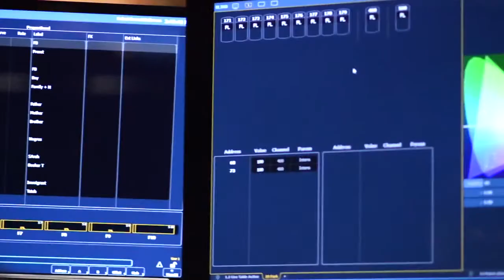Drama Program at Central Piedmont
Students in the drama program at Central Piedmont Community College study performance on stage and before the camera, and develop skills for behind the scenes.

Besides classroom instruction, the department provides students with opportunities to perform on stage in a variety of performance venues. The Drama Department is also home of Summer Theatre, where students have the opportunity to work with professional actors, designers, directors and technicians in an intensive production process that creates five shows in nine weeks.